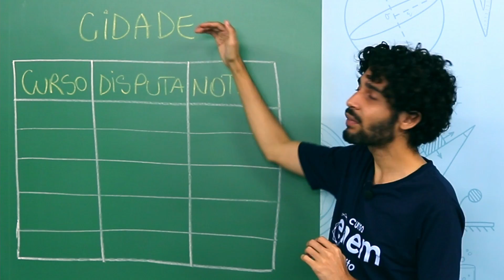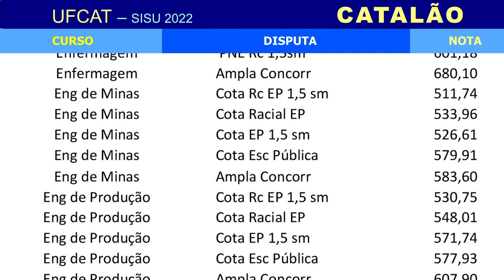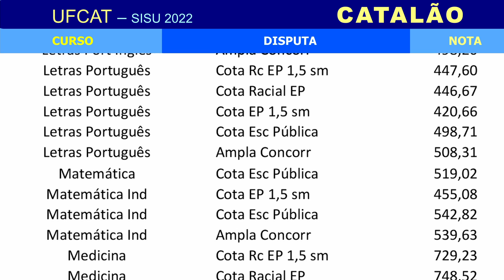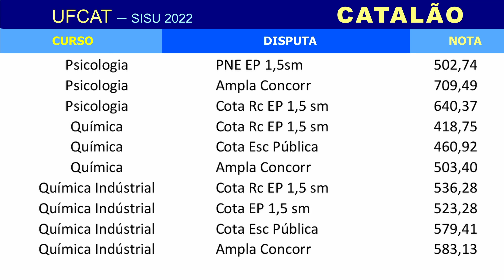UFCAT: NOTAS DE CORTE NO SISU 2022 NA UNIVERSIDADE FEDERAL DE CATALÃO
/// SOBRE O VÍDEO Todas as notas de corte do SISU na UFCAT

O município de Catalão (GO) cedia a Universidade Federal do Catalão (UFCAT), que surgiu do desmembramento das regionais da Universidade Federal de Goiás (UFG), a qual figurou entre o 8º e o 11º lugar entre as melhores universidades do Brasil em 2019 de acordo com o Ranking de Shangai, avaliação que classifica universidades do mundo inteiro.

A Universidade oferece cursos de ciências humanas, exatas, biológicas e da saúde. Não à toa, a maior nota de corte para ingressar na UFCAT em 2022 foi registrada no curso de Medicina e Psicologia. Vamos aos números!

O curso de Medicina alcançou as maiores notas de corte do SiSU 2022 na UFCAT, chegando aos 789 pontos na ampla concorrência e 773 pontos na disputa entre estudantes da escola pública. O curso de Psicologia chegou ao 2º lugar do ranking com 709 pontos na ampla concorrência. Já o 3º curso mais disputado foi Ciências da Computação com 702 pontos na disputa entre estudantes da escola pública.

As mais baixas notas de corte do SISU 2022 na UFCAT ficaram na faixa dos 400 pontos. Em 1º lugar, com 405 pontos, ficou o curso de Educação do Campo na modalidade para PCD. O curso de Química ficou em 2º lugar neste ranking, com 418 pontos na disputa de cotas raciais. O curso de Educação do Campo apareceu em 3º lugar com 419 pontos na ampla concorrência.

⏱ MINUTAGEM / ASSUNTOS

00:00 Introdução
00:11 Como acompanhar a tabela
00:25 Notas de corte da UFCAT no campus de Catalão
00:28 Administração
00:36 Ciências Biológicas
00:50 Ciência da Computação
00:54 Ciências Sociais
01:00 Educação do Campo
01:04 Educação Física
01:11 Enfermagem
01:18 Engenharia de Minas
01:25 Engenharia de Produção
01:30 Engenharia Mecânica
01:38 Engenharia Mecatrônica
01:45 Engenharia Civil
01:50 Física
01:55 Geografia
02:03 História
02:16 Letras Português Inglês
02:21 Letras Português
02:26 Matemática
02:34 Medicina
02:44 Pedagogia
02:53 Psicologia
02:57 Química

🔴 ASSISTA TAMBÉM

FACE /cursoenemgratuito/